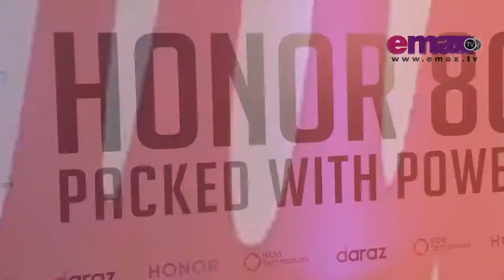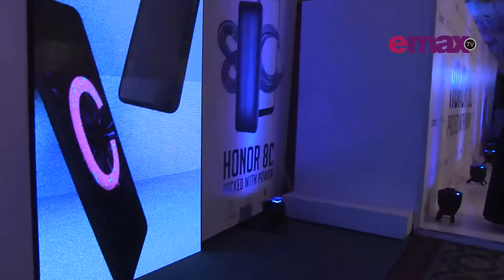Launch Event - Honor 8C [Mobile Brand] // Pakistan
EmaxTV aims to provide and produce only the best of entertainment for you so that your daily dose for trending news can be satisfied. We have a diverse business portfolio with Global Business Partners such as Disney Utv Motion , Star Network , Eros, Aaj Network, Etc